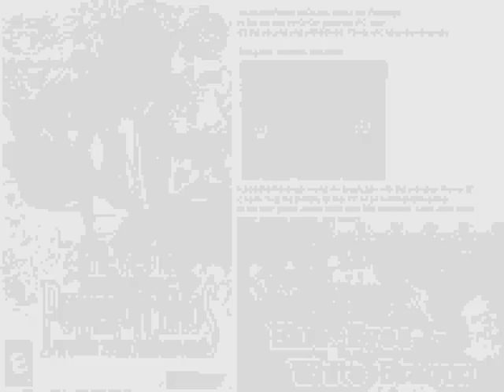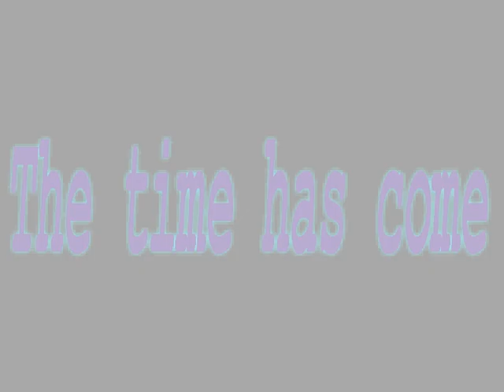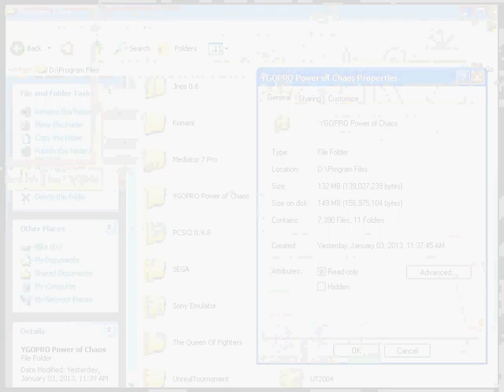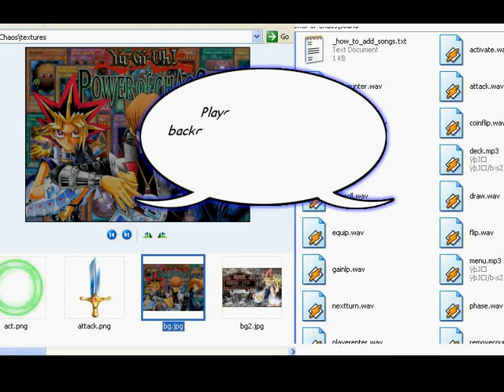TRAILER: YGOPRO POWER OF CHAOS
This is the first trailer for our remake of Yuioh Power of Chaos

As such,I included a little history of the 3 Power of Chaos games
After it,a small preview of the game,and the reasons why we remade it.

Secret: Kaiba tells ya a note at end. :)